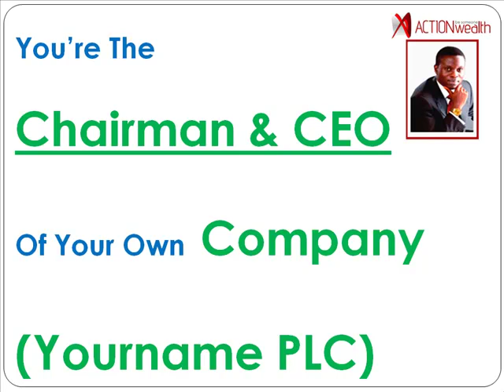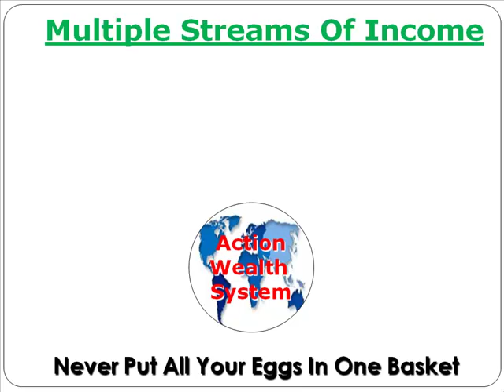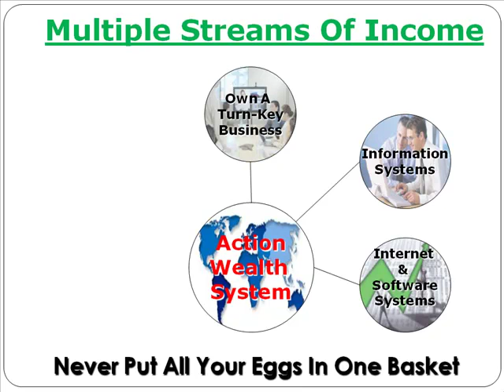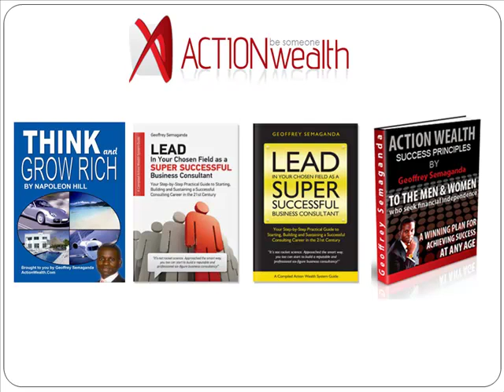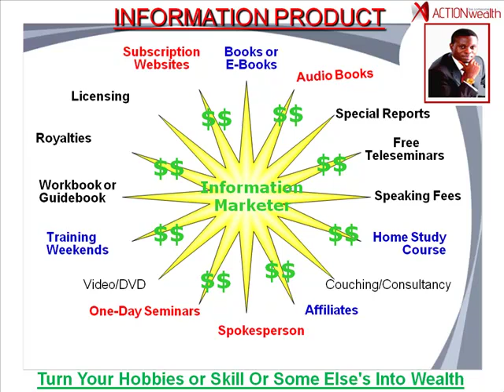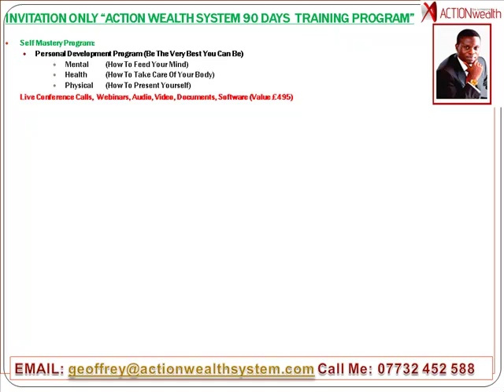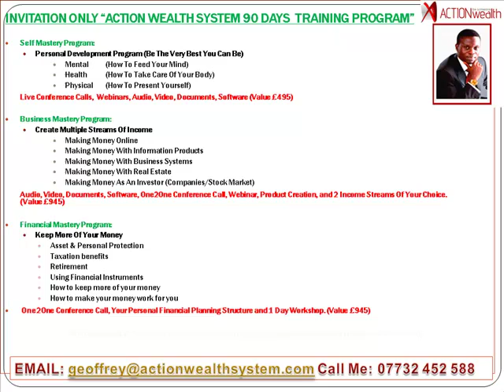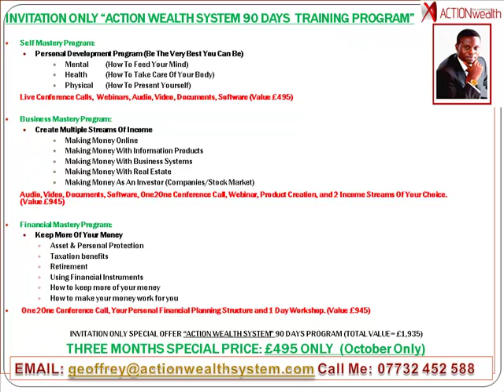90 Days Action Wealth Creation Invitation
INVITATION ONLY "ACTION WEALTH SYSTEM 90 DAYS  TRAINING PROGRAM"

Self Mastery Program:
Personal Development Program (Be The Very Best You Can Be)
Mental  (How To Feed Your Mind)
Health (How To Take Care Of Your Body)
Physical  (How To Present Yourself)
  Live Conference Calls,  Webinars, Audio, Video, Documents, Software (Value £495)

  Audio, Video, Documents, Software, One2One Conference Call, Webinar, Product Creation, and 2 Income Streams Of Your Choice.           (Value £945)

Financial Mastery Program:
Keep More Of Your Money
Asset & Personal Protection
Taxation benefits
Retirement
Using Financial Instruments
How to keep more of your money
How to make your money work for you
 One2One Conference Call, Your Personal Financial Planning Structure and 1 Day Workshop. (Value £945)

THREE MONTHS SPECIAL PRICE: £495 ONLY  (October Only)